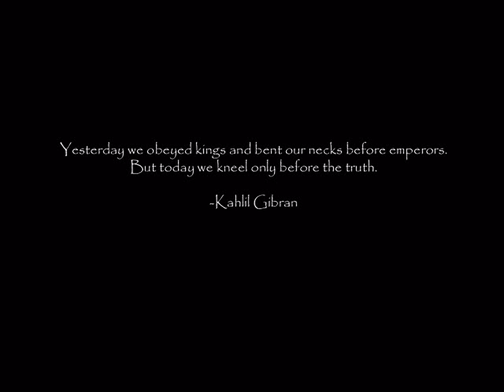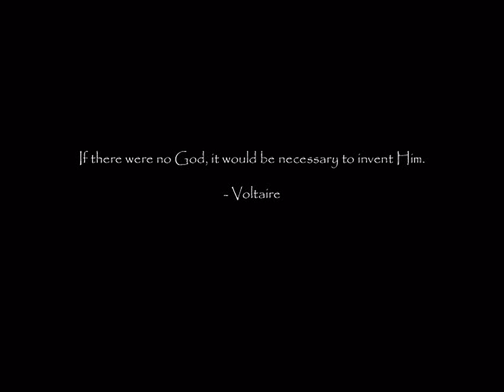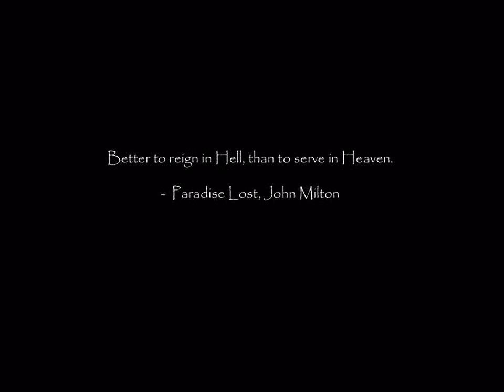Deus Ex - The Conspiracy all cutscenes - for the Playstation 2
00:00 intro
02:11 darkages
03:23 helios
04:56 illumin